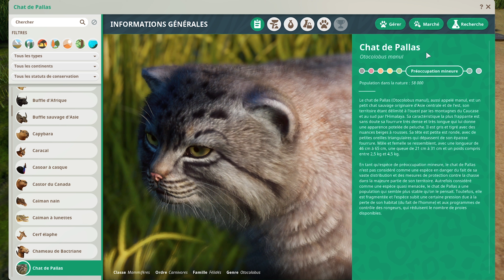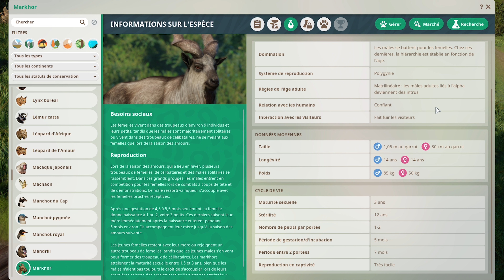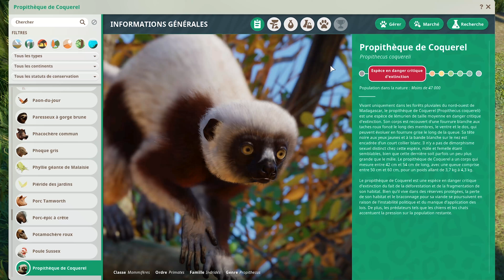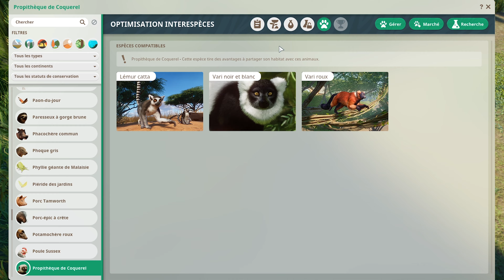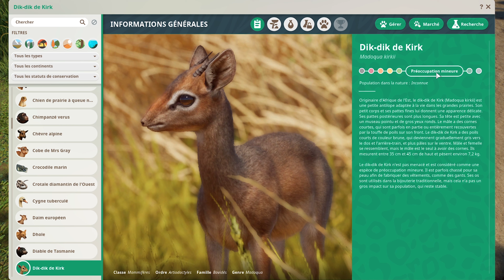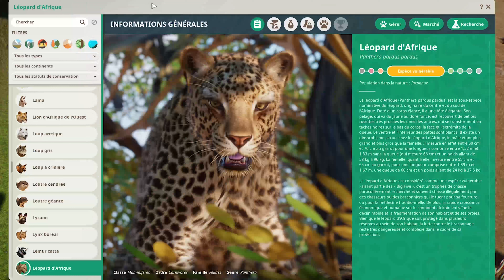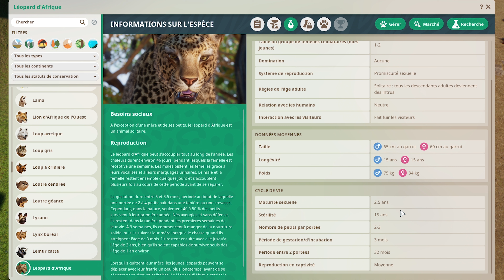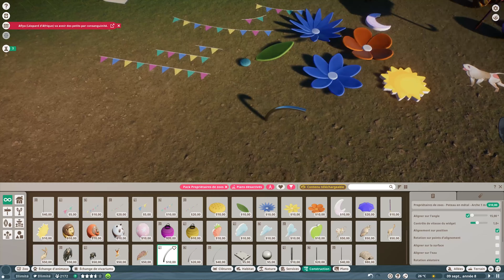🥳DERNIER DLC de PLANET ZOO ! TOUT ce qu'il faut savoir sur ce ZOOKEEPERS ANIMAL PACK !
🥳 Zookeepers Animal Pack : TOUT ce qu'il faut savoir sur ce dernier DLC de PLANET ZOO ! Dans cette vidéo nous passons en revue toutes les nouveautés du nouveau pack : Zookeepers Animal Pack ! + un petit point sur la màj GRATUITE 1.18 qui vient avec !

RTX 3070Ti Vision OC
32 Go Ram Corsaire Vengeance
SSD NVMe M.2 Samsug 970 Evo Plus 1TO